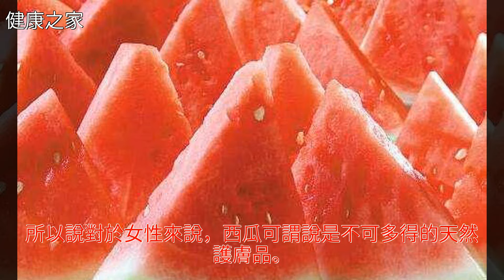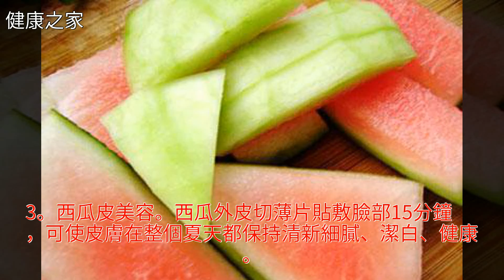夏季防晒吃西瓜，每天吃一點，美白滋潤面板，簡直就是天然護膚品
夏季防晒吃西瓜，每天吃一點，美白滋潤面板，簡直就是天然護膚品夏季防晒吃西瓜，每天吃一點，美白滋潤面板，簡直就是天然護膚品護膚 西瓜 美容 水果 美體